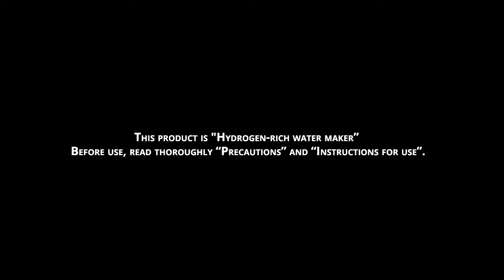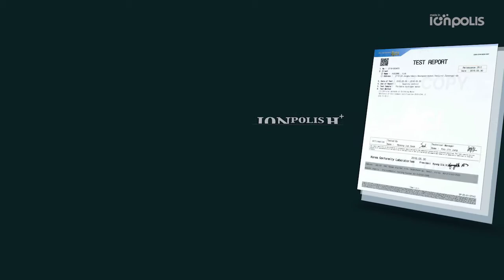ionpolis h+ Hydrogen-rich water maker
설명This product is "Hydrogen-rich water maker”. Before use, read thoroughly “Precautions” and “Instructions for use”.

The water that occupies 70% of our body! Healthy water that minerals are alive! Water that removes free oxygen radicals!
Ionpolis H + will be responsible even for your health.

Our body that has been acidified due to stress, instant, heavy drinking and overeating!!
Hydrogen water is anti-oxidant substance, it inhibits skin aging and free oxygen radical, hydroxyl radical in order to protect DNA from oxidative damage.

Do not drink any water any more.
Living minerals, rich hydrogen ions, fast absorption of water due to small water particles
8 glasses per day! Differentiated hydrogen water ion generation device, ionpolis H+
Eat healthy water, good water.
Hydrogen water is absorbed in blood within 30 seconds, brain and genitals within 1 minute, skin within 10 minutes, liver, heart and kidney within 20 minutes, whole body within 30 minutes.
Hydrogen water has oxidation effect 170 times more than vitamin C, 860 times more than coenzyme. It is safe water that returns to the water.
“Ionpolis H+”, necessary for our body

Charging the battery
 Green color turns on when the battery is fully charged
 Fill water and close a cap. Press On button, and it works for 2min.
 Drink hydrogen water after finishing.

How to use Ionpolis gender
 Put together the gender and hydrogen generator.
 Put a bottled water into the Ionpolis gender.
 Press On button, and it works for 2min.

Ionpolis H+ can be used semi permanently by using platinum titanium plate. It is convenient to use anywhere simply charging battery by USB.

Moreover, the filter helps water taste better, pH balance and chlorine removal.

Filter Description
Alkali ball: pH increase (pH 8.0 ~ 90)
Tourmaline: far-infrared rays and water taste adjustment
Ceramic ball : heavy metal adsorption
Calcium : chlorine removal

Ionpolis S to help for your life
Ionpolis is professional water manufacturing company that prioritizes human, water and nature.
Ionic water device, portable hydrogen water generator, portable sterilized water generator, portable alkaline water bottle, micro bubble device, micro bubble shower device. Etc.
Finish with company logo as those images pass.